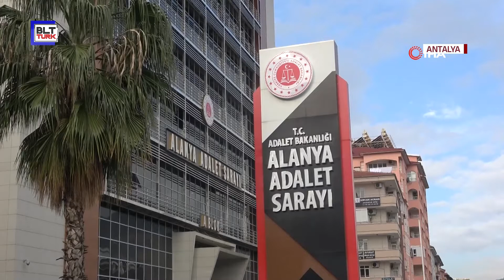ALANYA’DA FUHUŞ ÇETESİ OPERASYONU